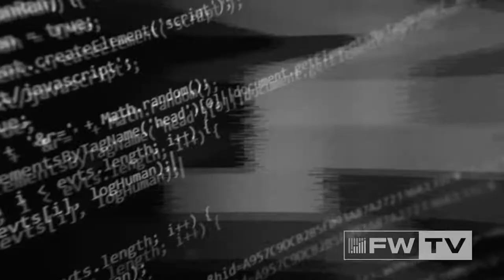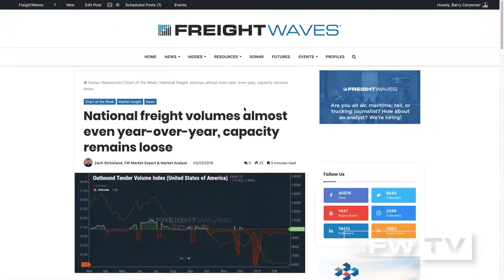Weekly Rate Update: Spread narrows between contract and spot - 9/6/19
September 6, 2019: Craig Fuller and JP Hampstead discuss Hurricane Dorian's impact on trucking spot rates into the Southeast and how the spread between paper rates and spot rates has been cut in half this summer.